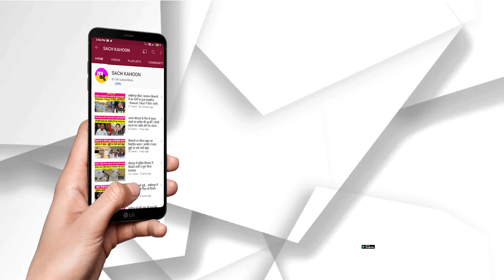SIRSA में बड़ा हादसा, प्राइवेट बस व कार की टक्कर कार में लगी आग, चालक जिंदा जला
सिरसा में बड़ा हादसा, प्राइवेट बस व कार की टक्कर से कार में लगी आग, चालक जिंदा जला